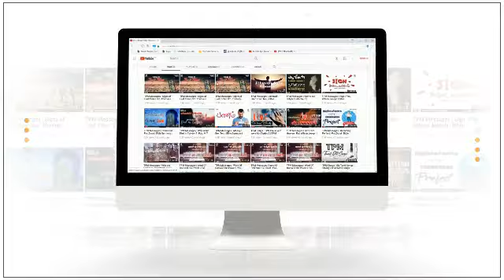TPM Messages | Faith | Pas.Luke | Bible Sermons | Christian Messages | The Pentecostal Mission